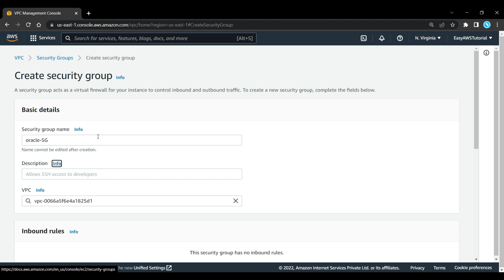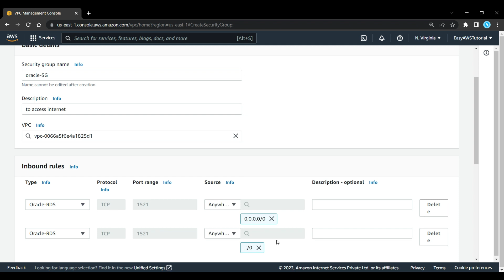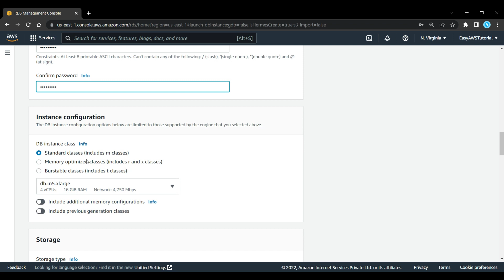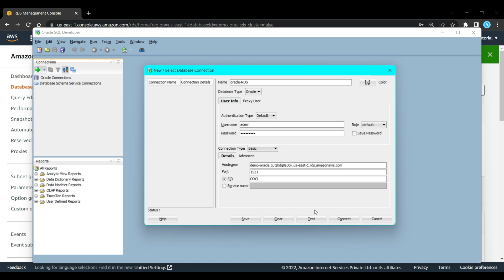Connect AWS RDS Oracle Database | RDS Tutorial | AWS Tutorial 2022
In this video, we will see how to create and connect the RDS database to the Oracle server.

If you have any questions or doubts you can ask in the comment section below.